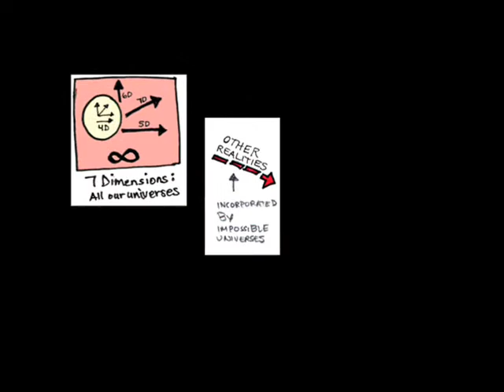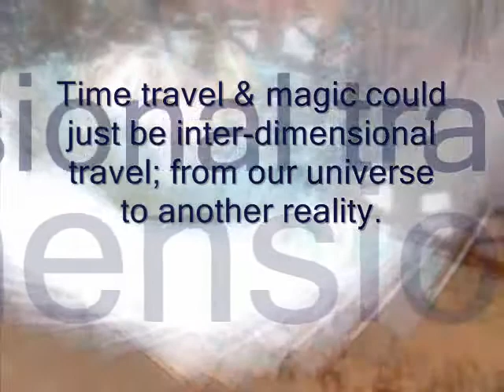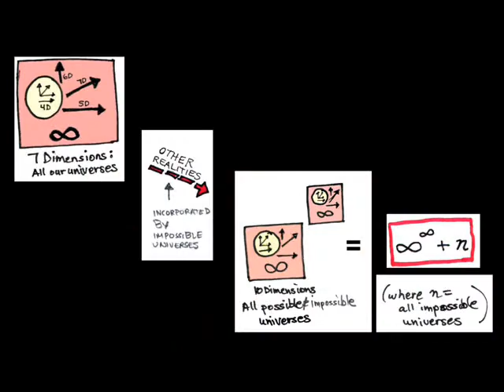Vibrating Strings - Music From the 10th Dimension: Part 3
An electro-acoustic piece based on some studies for bowed cymbals.  Part three of Music from the 10th Dimension.  It's a simple form: ABA.  The piece starts with a bit for 3 bowed cymbals, followed by it's retrograde (through electronic manipulation) followed by a restatement of the A section with the retrograde mixed with it.  The only real cadence points are where thier sections overlap (achieved with phase shift sffects). Dirt simple and not all that imaginative as far as electro-acoustic pieces go... but I always thought it sounded neat, never-the-less.

The indeterminant properties of the bowed cymbals makes for some interesting and very dissonant microtonal clusters and harmonies, at times.  It's part of a series of pieces that didn't fit into whatever I was writing at the time, but ended up having a common sound or theme.  Plus, some ponderings of mine about string theory and about the 5th, 7th and 10th dimensions.

Set to pictures of stuff on my walls and avant guarde photos of the 2010 Olympics in Vancouver that I took off the television during the closing ceremonies using slow shutter speeds and racking the camera. Made on Windows MovieMaker.